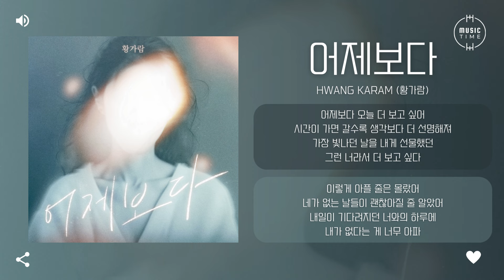Hwang Karam (황가람) - 어제보다 (More than yesterday) [가사]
아티스트:황가람
유형:싱글
장르:인디, 발라드
스타일:발라드, 인디 팝
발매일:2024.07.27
유통사:지니뮤직
기획사:JMG (더블엑스엔터테인먼트)